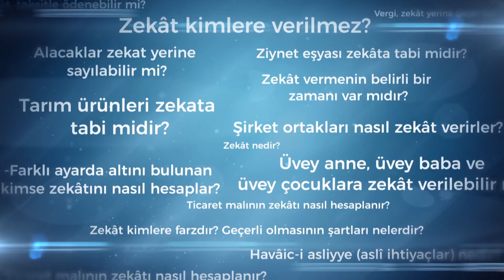Zekat, vekalet, havale, Eft vb. yollarla ödenebilir mi?